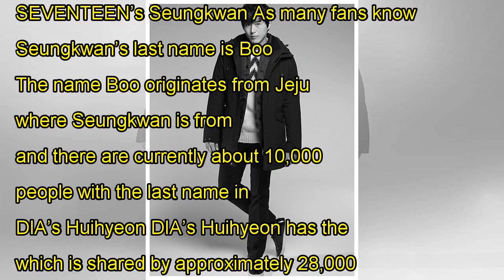Korean Celebrities Who Have Uncommon Last Names